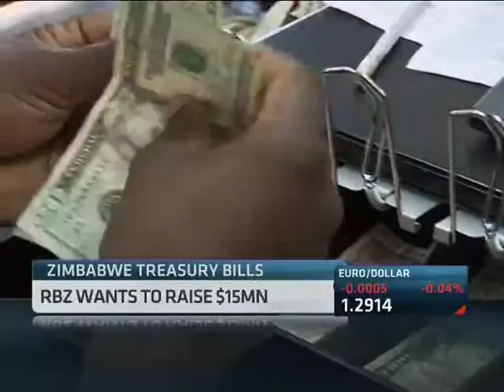Zimbabwe Treasury Bills with Anymore Taruvinga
Zimbabwe Treasury Bills are now back on the market for the first time since dollarisation, and to tell us more, ABN's Samantha Loring is joined on the line from Harare by Anymore Taruvinga, Equities Analyst at Kingdom Financial Holdings.